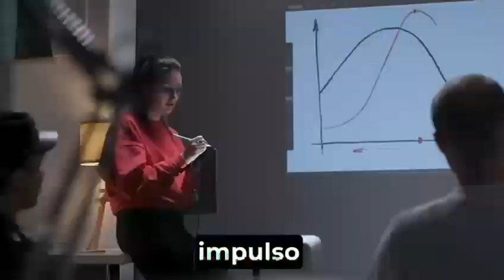▶️Sin titubeos, Ana Lucía aplicará un verdadero programa de desarrollo social en San Pablo del Monte